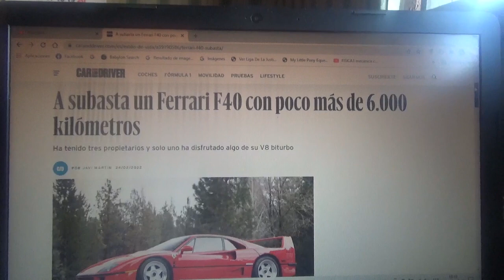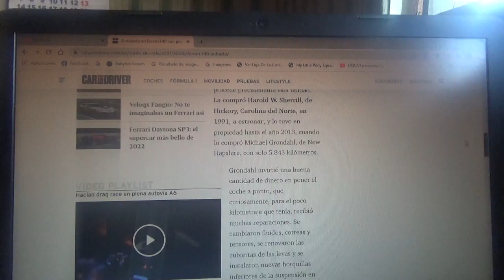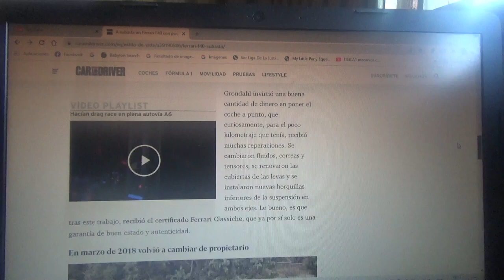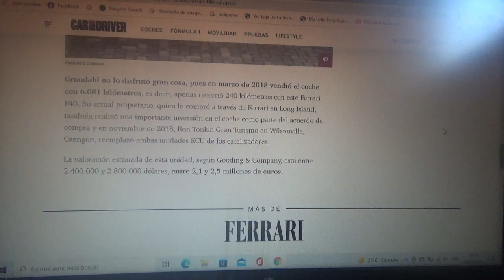En subasta este Ferrari F40 con poco mas de 6000 km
En este vídeo les menciono a este ejemplar de este exclusivo coche deportivo de la casa automotriz italiana de la década de los años 1980